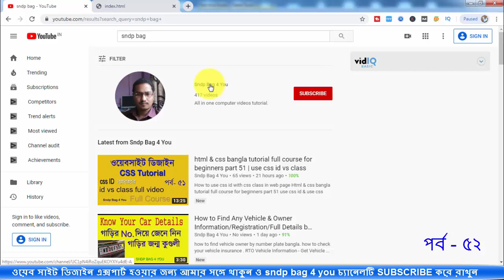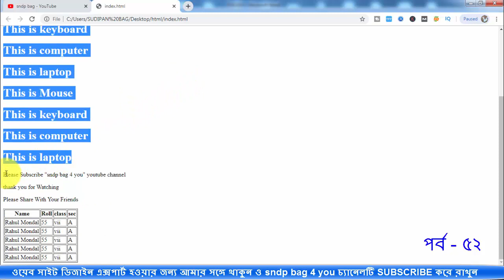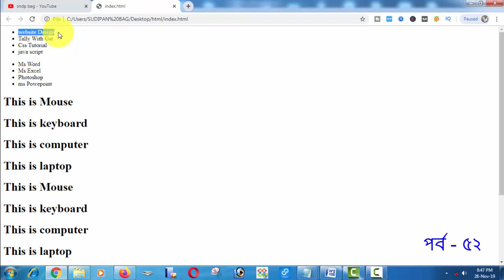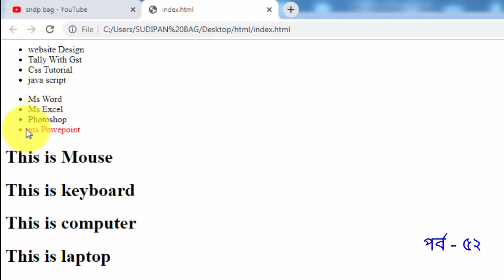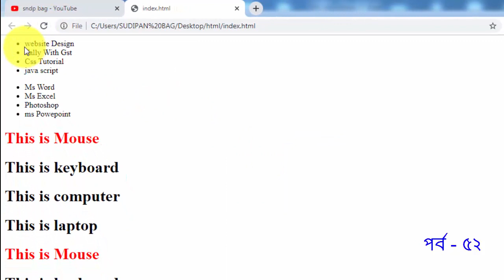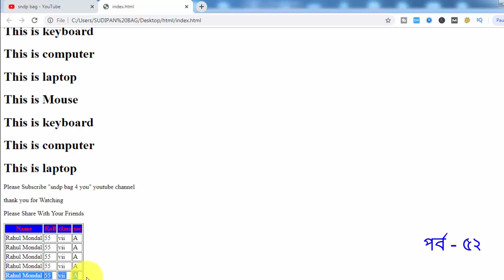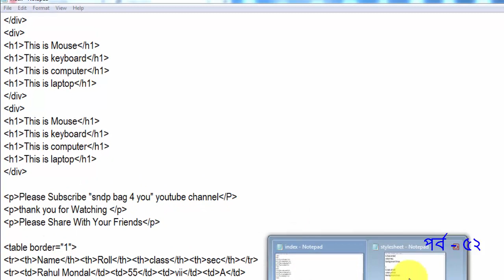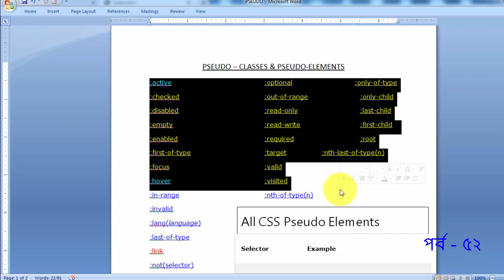html & css bangla tutorial for beginners part 52 | use css pseudo class first & last child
use css pseudo class :first-child & last-child